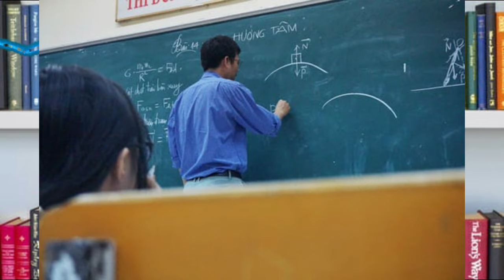DR SAMURAI MINUTE LECTURE: QUICK TRUE ANSWERS TO EXCITING ISSUES 😡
DR SAMURAI MINUTE LECTURE (2021). THIS IS A PR VIDEO OF DR SAMURAI MINUTE LECTURE CHANNEL. THIS VIDEO CLEARLY EXPLAINS THE QUESTION OF WHAT DR SAMURAI CHANNEL IS ALL ABOUT!